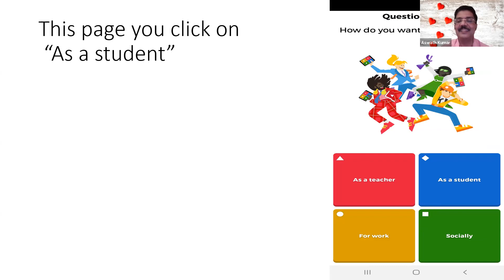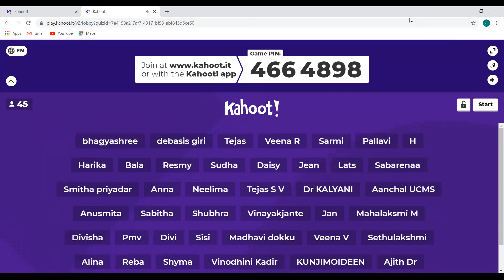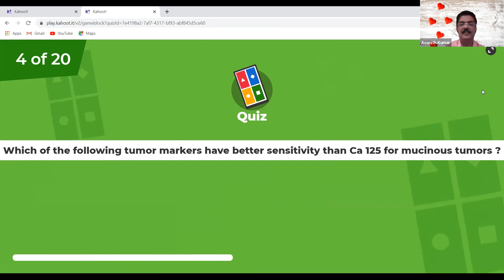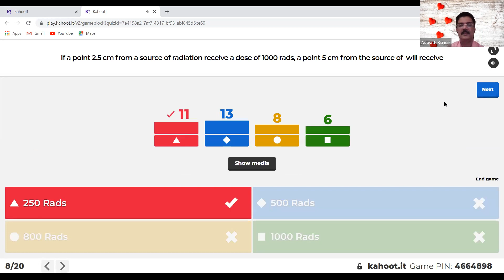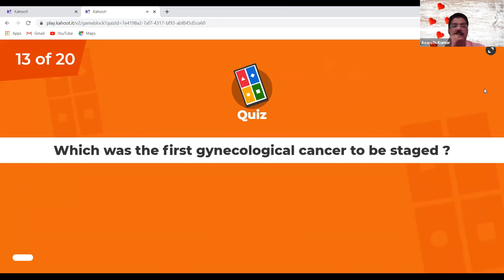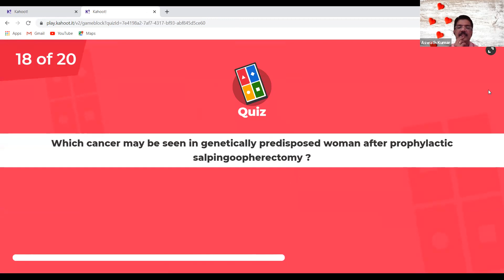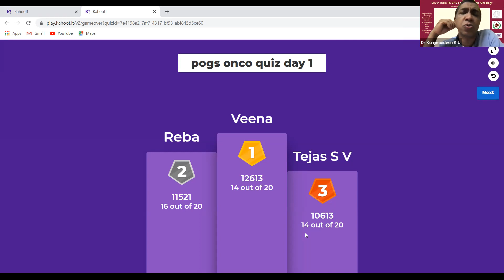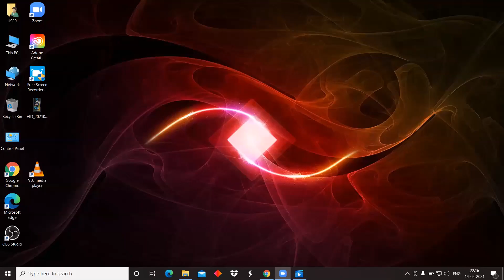PG Quiz Gynaecologic Oncology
PG Quiz on Gynaecologic Oncology. Recordings from South India PG CME 2021, organised by Oncology Committee of FOGSI, POGS & KFOG